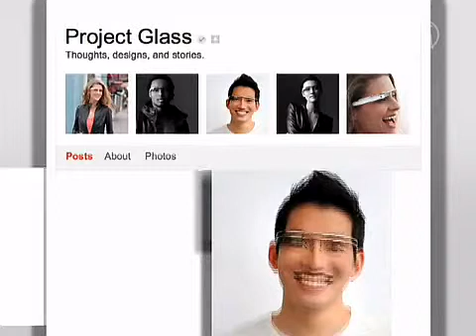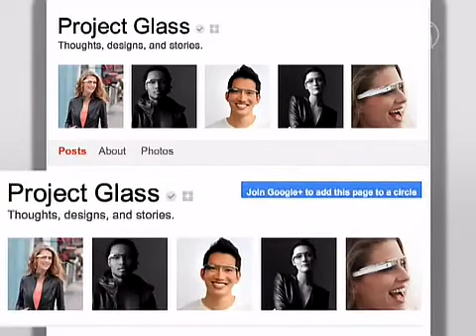【英語新聞學習英文_產業科技篇】谷歌眼鏡計劃亮相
想學習英文，加強英語聽力與閱讀能力的觀眾朋友新唐人亞太電視台提供一系列專題性的新聞英文LearningEnglishNews DVD，有興趣者可至我們PC Home 商城訂購如欲參加David Lee 老師舉辦課程者請至

英文新聞原稿及新聞英語的中文翻譯如下:

Google Project Glass Unveiled
谷歌眼鏡計劃亮相
【新聞關鍵字】1. Unveil /ənv'el/ v. 揭開，2. Augmented Reality ph. 擴增實境技術，3. Look up ph. 查詢，4. Put back ph. 把...放回原處；推遲
5. Overly /'ovɚli/ adv. 過度地，6. Intrusive /ɪntr'usɪv/ adj. 打擾的

On April 4th, Google unveiled their new "Project Glass", a type of augmented Reality Eyewear. Project Glass is something like a visual version of Apple's Siri on the iPhone 4S.
四月四日，谷歌發表它們新的「眼鏡計畫」，一種擴增實境的科技眼鏡。眼鏡計畫就像是蘋果iPhone 4S的Siri的視覺版。

A pair of glasses projects information onto a screen in front of the user's right eye. It allows users to check the weather, look up directions and transportation information and even allows friends to see "through your eyes" via video chat.
這副眼鏡可將資訊投影在使用者右眼前方的螢幕。使用者可以用它來查看天氣、找方位、交通資訊，甚至讓你的朋友「透過你的眼睛」進行視訊交談。

The post also includes a video, which demonstrates possible uses for the technology. One can observe the user getting subway information, taking pictures, and video chatting through the device—all using voice commands.
貼文還包含了一支影片，展示這項科技的可能使用情境。讀者可以從中觀察到使用者透過這項裝置獲得地鐵資訊、拍攝照片，以及進行視訊交談。而這些全部都用語音控制。

While some may think that the technology is overly intrusive, Google state: "We think technology should work for you — to be there when you need it and get out of your way when you don't." They are asking for feedback on the project from consumers, through the Project Glass account on Google Plus.
雖然有些人可能認為，這項技術過分干涉生活，但谷歌表示：「我們認為，科技應該為你工作 - 你需要的時候，幫你找到出路」。透過Google+的眼鏡計畫帳號，他們正從消費者身上尋求對這項計畫的反饋意見。

本頻道由：新唐人亞太電視台 建立
本則影音新聞出處：新唐人電視台英語新聞
本專欄由前衛英語李德良老師主編 (NTDTVEnglishABC)